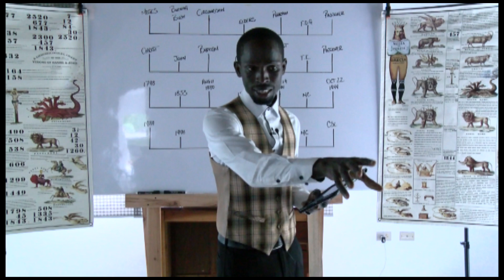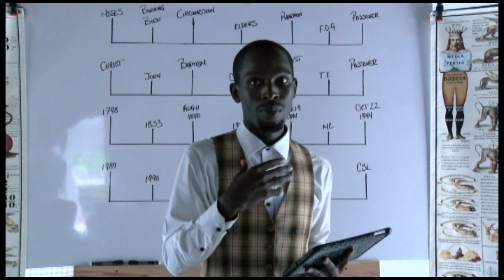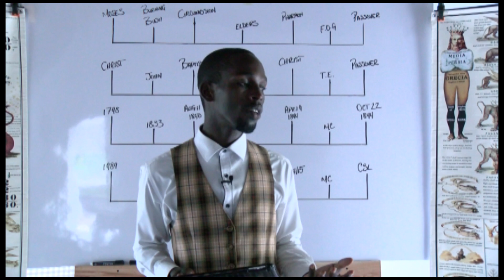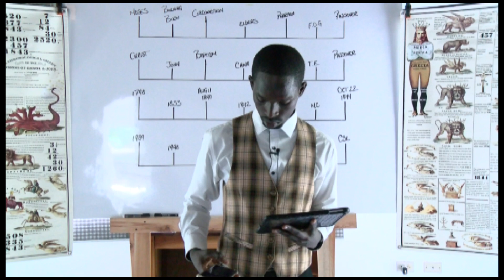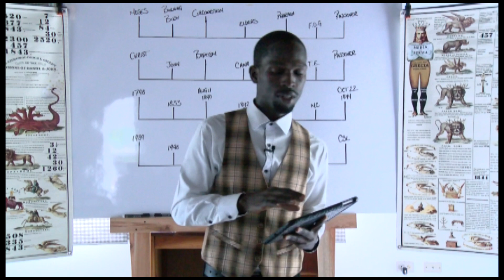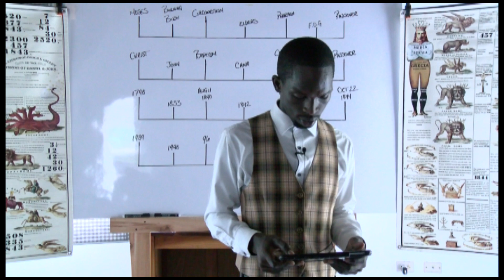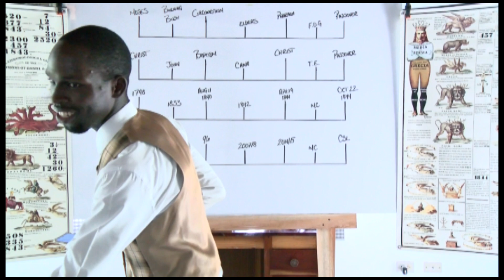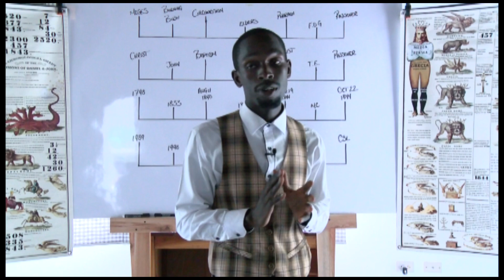Jamaica’s GC - Habakkuk General Conference pt2